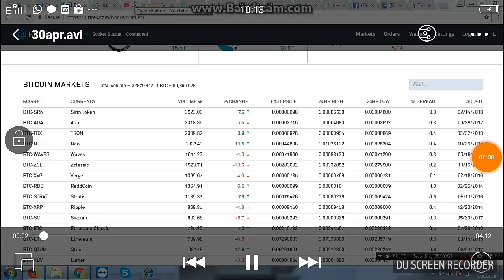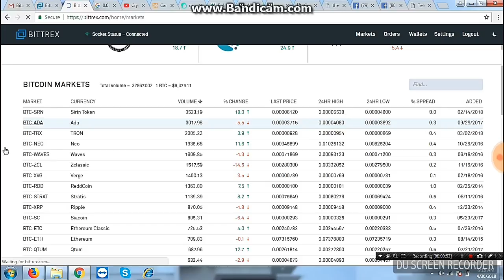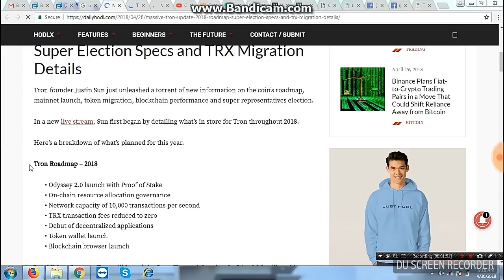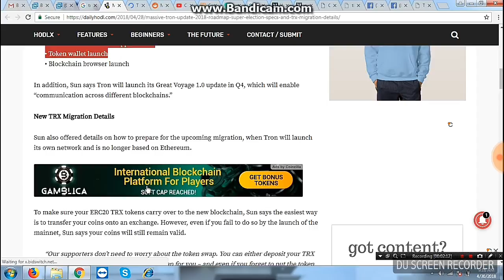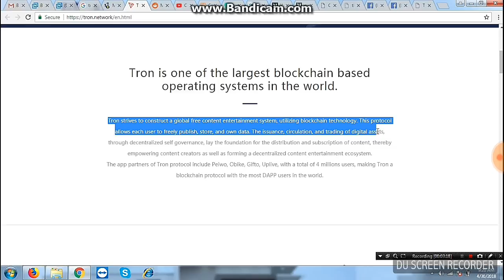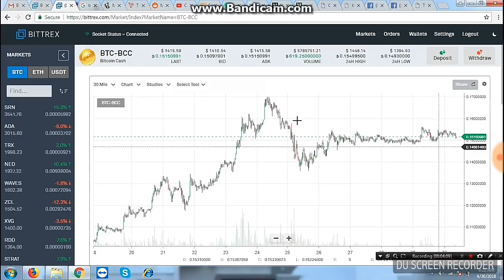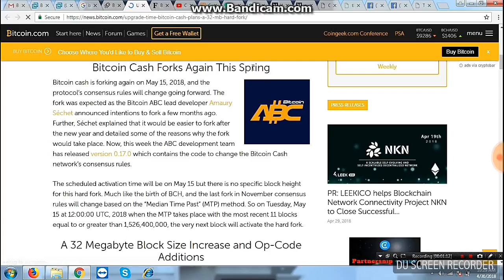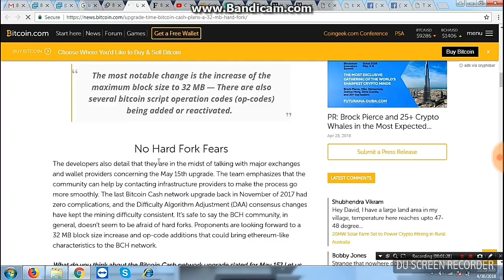ADA,TRX,BCC Coins of The Week Get Latest Updates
ADA Cardano Enters in a New Boom Cycle As Binance Adds New Pairs, TRX on Boom Bcz of New Roadmap Release, Bitcoin Cash on Rise as Hard Fork on 15th May, Get Profit Soon